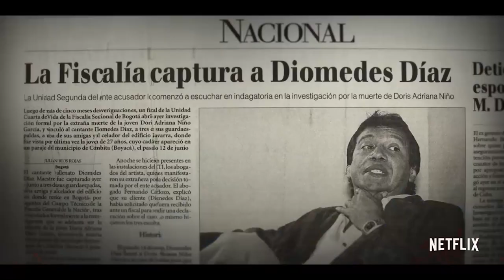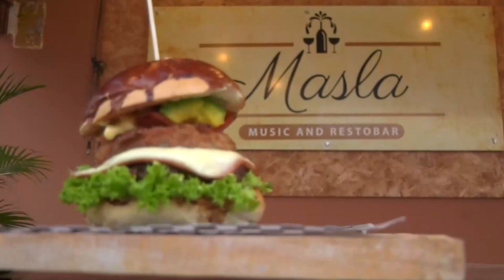En Codazzi rinden homenaje póstumo al empresario Arturo Sarmiento Ángulo